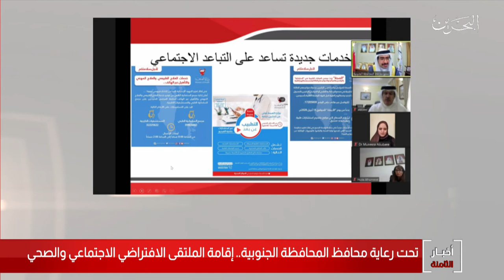البحرين مركز الأخبار : المحافظة الجنوبية تنظم الملتقى الإفتراضي الإجتماعي والصحي 04-10-2020